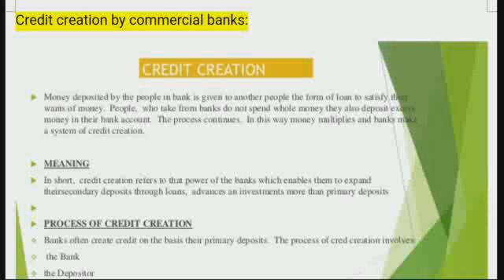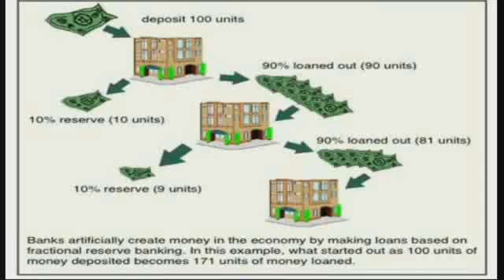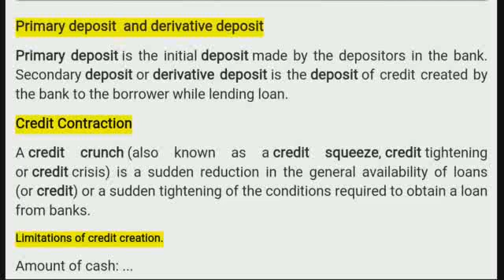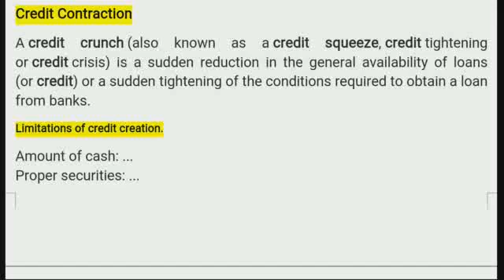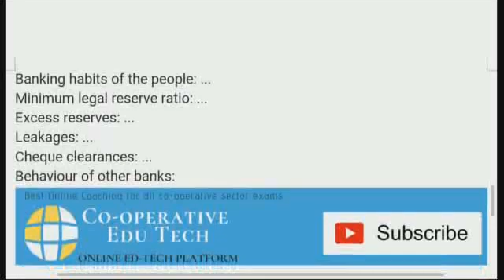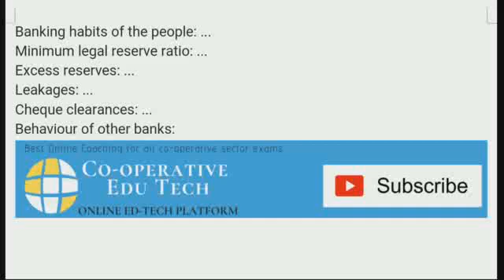Banking Part4 |Credit creation| Primary deposits|Derived deposits|Syllabus Oriented Coaching Class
കേരള PSC നടത്തുന്ന ജൂനിയർ കോഓപ്പറേറ്റീവ് ഇൻസ്‌പെക്ടർ - കേരള കാദി ആൻഡ് വില്ലേജ് ഇൻഡസ്ട്രീസ് പരീക്ഷക്കുള്ള പരിശീലനം "കോഓപ്പറേറ്റീവ് എഡ്യൂ ടെക്" നോടപ്പം. YouTube channel- കൂടെ യുള്ള വെബ്സൈറ്റും ഉപയോഗിച്ച് മറ്റാരും നൽകാത്ത പരിശീലനം സൗജന്യമായി നങ്ങൾ  നൽകുന്നു. സബ്സ്ക്രൈബ് ചെയ്യുക, മറ്റുള്ള പഠിതാക്കളിലേക്കു ചാനൽ ഷെയർ ചെയ്യുമല്ലോ...